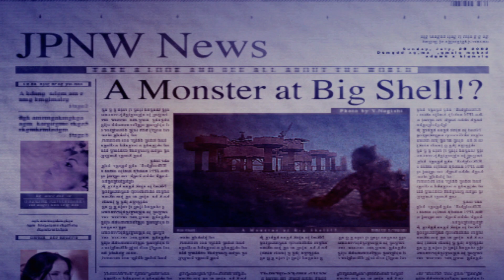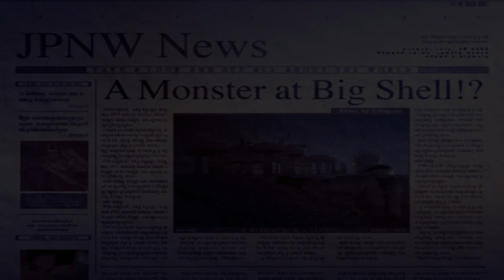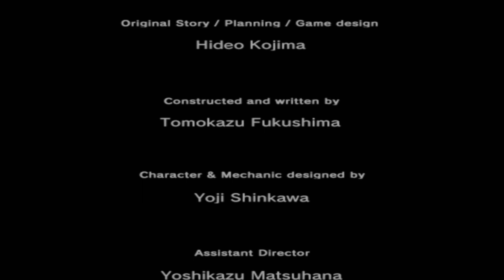Metal Gear Solid 2: Sons of Liberty - Snake Tales: External Gazer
Hola marineros. Llegamos a la última historia de Snake Tales, con External Gazer y más misiones de realidad virtual de mierda. :P

🚨🚨 MI LISTA DE REPRODUCCIÓN DE METAL GEAR SOLID 2: SONS OF LIBERTY 🚨🚨 👇👇👇👇❗❗❗